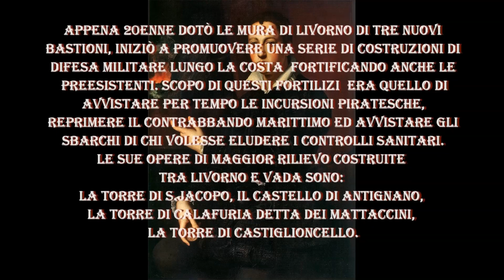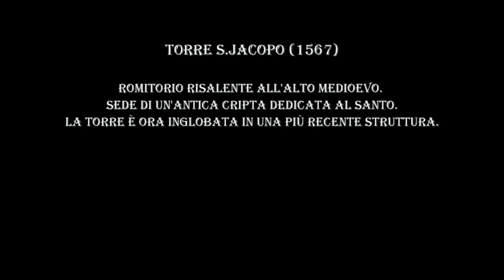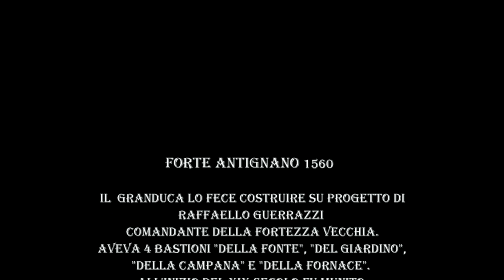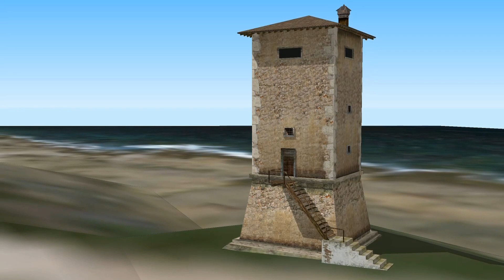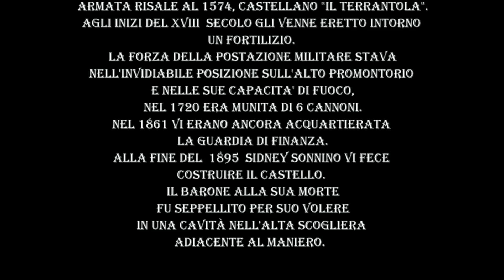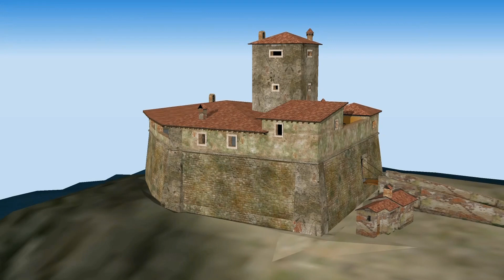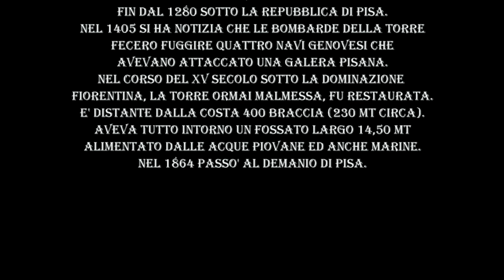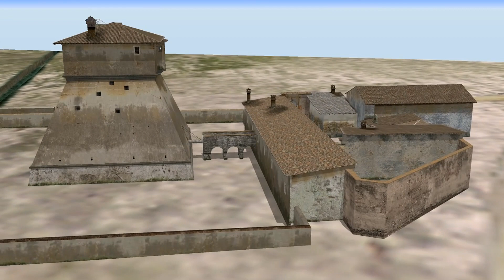Torri di mare e di terra DRAGUT GAPL LCE di Roberto Tessari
Gruppo Archeologico e Paleontologico Livornese/ Livorno come era
500 anni di Cosimo I
di Roberto Tessari